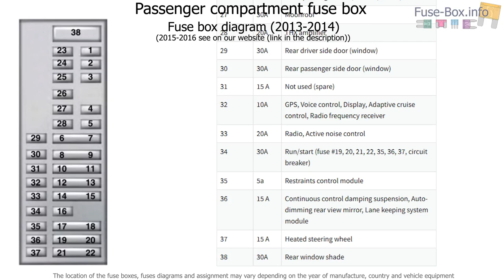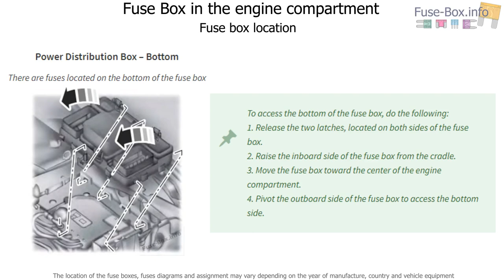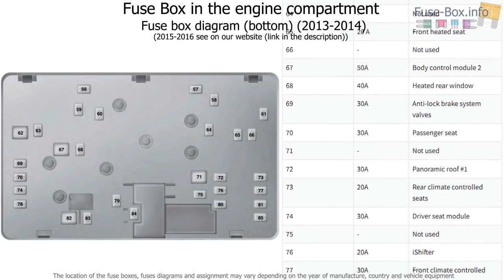Fuse box location and diagrams: Lincoln MKZ Hybrid (2013-2016)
Fuse box diagram (location and assignment of electrical fuses and relays) for Lincoln MKZ Hybrid (2013, 2014, 2015, 2016).